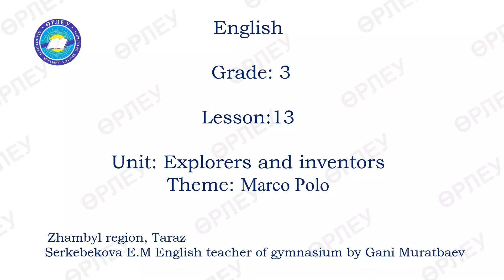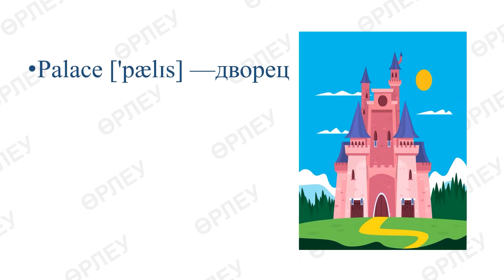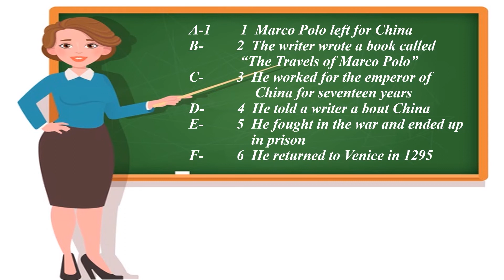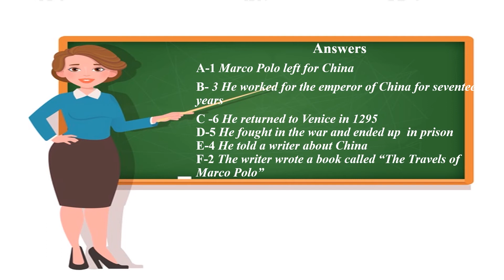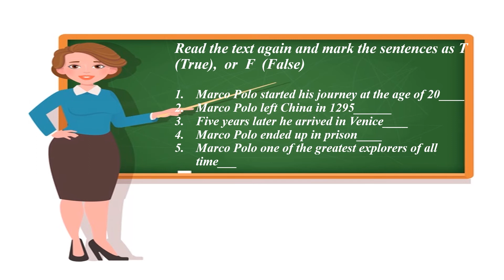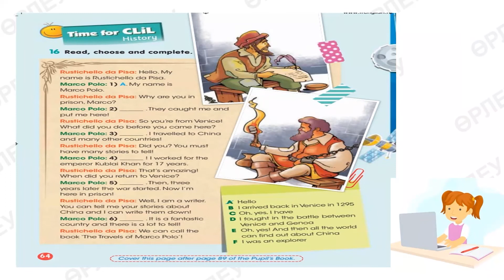3 четверть, Английский язык, 3 класс, 13 урок